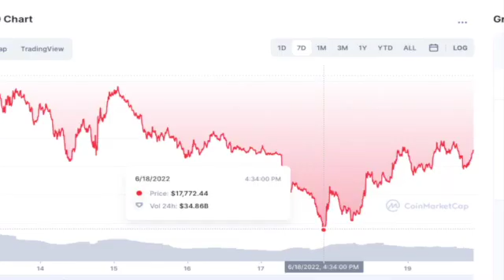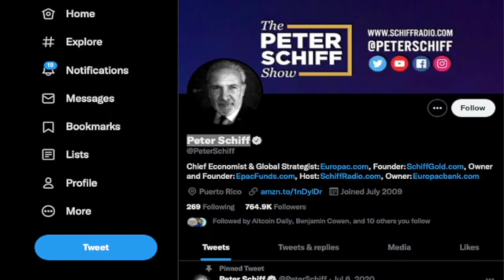Top 5 coins with UNBELIEVABLE POTENTIAL!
Bitcoin (BTC) plummeted to $17,622 on June 18. This marked the first time in Bitcoin’s history that it has fallen below its previous cycle high. The United States Federal Reserve’s aggressive monetary tightening, a crisis at crypto lending platform Celsius and liquidity issues at investment fund Three Arrows Capital are creating a sense of panic among traders.

Markets commentator Holger Zschaepitz said that Bitcoin has crashed more than 80% four times in history. That puts the current fall of about 74% within historical standards. Previous bear markets have bottomed out just below the 200-week moving average, according to market analyst Rekt Capital. If history repeats itself, Bitcoin is unlikely to stay at the current depressed levels for a long time.

Coinglass data suggests that Bitcoin’s 39% loss in June of this year is the worst ever since 2013. While several investors expect Bitcoin to bottom out soon, crypto critic Peter Schiff warned that the selling could continue and the largest cryptocurrency may drop to $3,000.

Could bulls arrest the decline in Bitcoin in the short term? If that happens, let’s study the charts of the top-5 cryptocurrencies that may outperform the other coins.